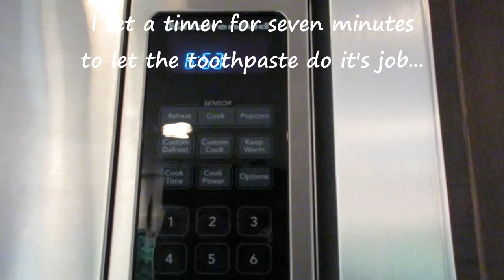I cleaned a ring with what????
Welcome back.  Here is a video on how I cleaned a ring that I found at a thrift shop this past week.